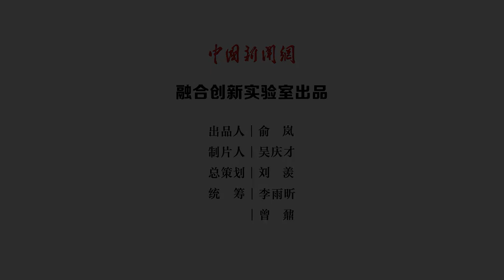北京环球影城来了，本土主题乐园如何“突围”？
9月1日，北京环球影城开启试运行，将于20日正式开门迎客。这意味着，“南迪士尼、北环球影城”的双强格局已然形成，中国本土主题乐园又该如何转型突围？“软硬兼施”或是经营之道。“软”是要有文化“软”内涵，“硬”是要有过硬的互动设施和配套服务设施。“软”的文化是灵魂，“硬”的设施是骨架，“软硬兼施”之后，本土主题乐园何愁不能“叫好又叫座”？